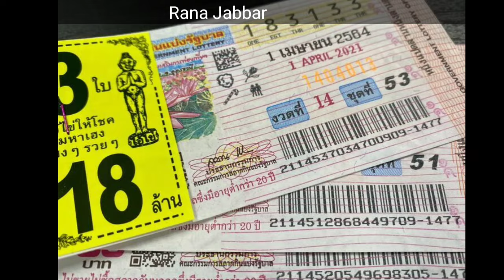1 September 2024 Thai Lottery Result Today | Thailand Lottery Result Today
1 September 2024 Thai Lottery Result Today | Thai Lottery Result | Thailand Lottery Result Today

thai lottery result winner
thai lottery result today win number
thai lottery result 16 August 2024
thai lottery guess paper 16 August

#1-09-24ThailandLottery
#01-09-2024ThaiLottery